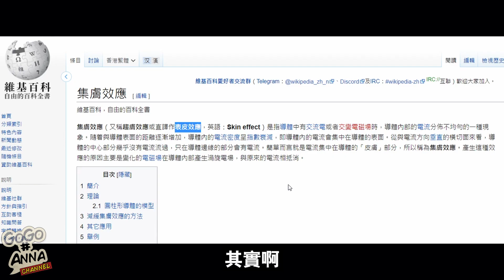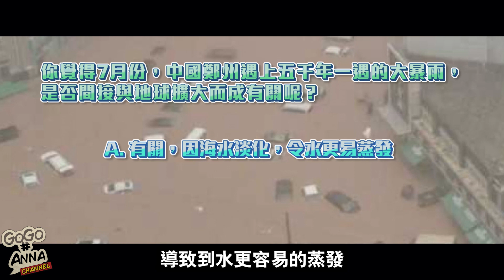天坑陸沉暴雨頻多 | 溫室效應只是背鍋!? | 真正原因出人意料！【GOGO安啦】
簡介：地球內部持續膨脹，如同一個不斷充氣的氣球，使地殼拉薄、海床升高，甚至可引致嚴重的環境威脅，所以地心自體擴張，是絕對不能輕視的問題。
相關資訊

▶︎【GOGO安啦】其它的平台同樣精彩◀︎